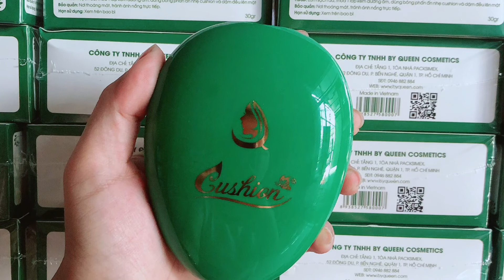Phấn nước Cushion By queen kiềm dầu( siêu mekup) giá 80k zalo 0355838057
my pham chinh hang pấn nước
shop bac cung chuyen cung cap si cho tat ca san pham chinh hang voi gia si tot re nhat, cam ket hang chinh hang 100% . quy khach mua hang co the inbox zalo 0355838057,, 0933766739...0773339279... rat vui va rat muon hop tac voi tat ca cac ban, luon tuyen si ddai ly nha phan phoi toan quoc.. cam ket mang lai su hai long va uy tin cho cac ban..hay dang ki cua minh de cap nhap cac san pham moi nhat nhe